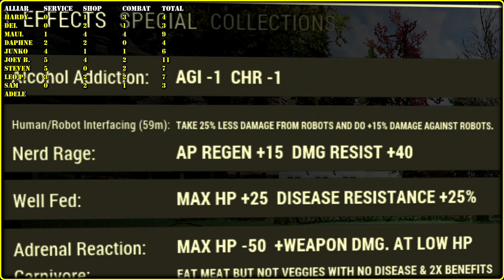Fallout 76 - The BEST ALLY Competition | My Rating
1️⃣ In this video ...
Let's compare all allies we currently have in the game and rate them for best service, quality of their shop and combat effectiveness.

3️⃣ Tag Pool
vlad armstrong
fallout 76 adelaide
fallout 76 best ally
fallout 76 allies
fallout 76 xerxo
fallout 76 junko
fallout 76 leo petrov
fallout 76 joey bello
fallout 76 maul
fallout 76 daphne
fallout 76 del lawson
fallout 76 katherine swan
fallout 76 solomon hardy
fallout 76 sam
fallout 76 steven scarberry
fallout 76 yasmin
fallout 76 bekkett
fallout 76 sofia
fallout 76 raider punk
fallout 76 the best npc